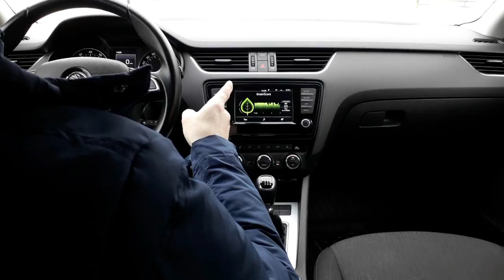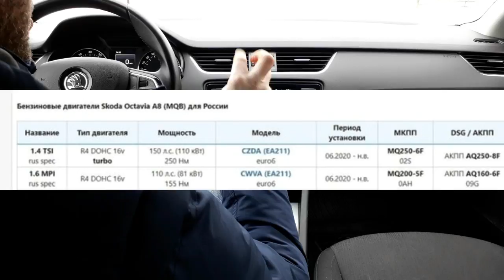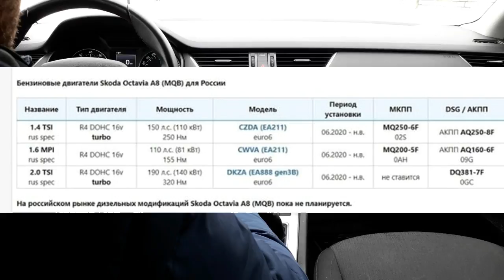Skoda Octavia А8 Комплектация в РФ (2020)